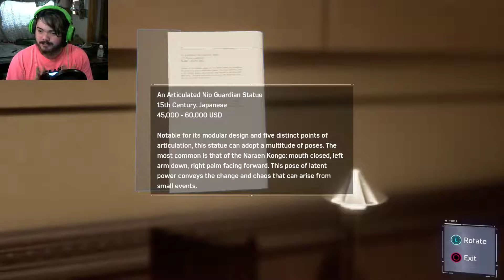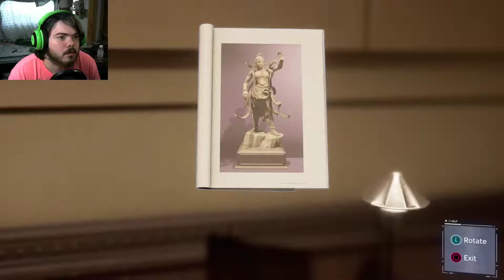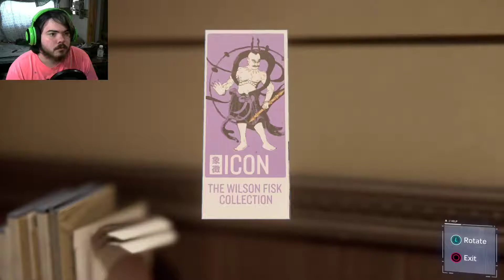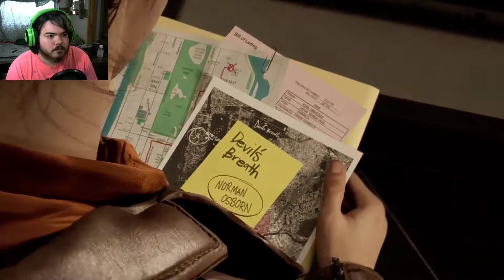Stan Lee | Marvel's Spider-Man (Ep 12)